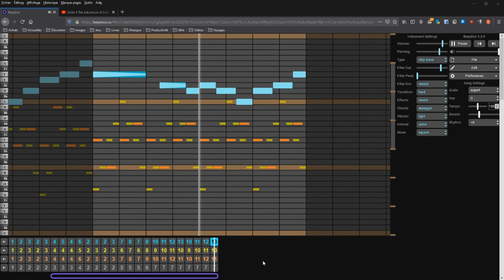Zelda II : The Adventure of Link (NES) - Palace Theme [BeepBox Cover#21]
The bridge section is my favorite part. I discovered this theme thanks to the SSBM series.